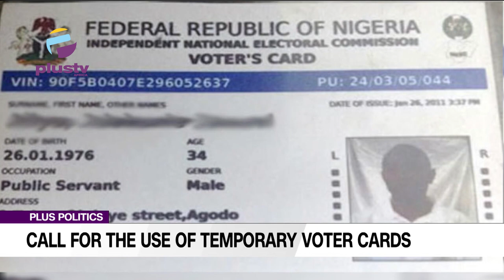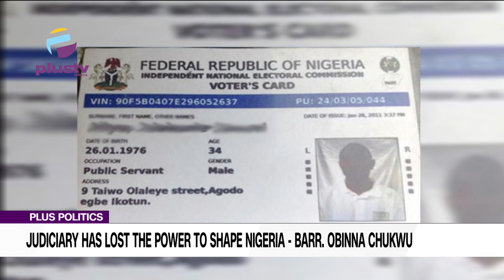Court Strikes Out Use Of Temporary Cards Or Voters ID Number On Election Day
The Federal High Court sitting in Abuja yesterday struck out a suit seeking to compel the Independent National Electoral Commission, INEC, to allow registered voters unable to collect their Permanent Voters Cards, PVCs, before the deadline, to participate in the forthcoming general elections, using either their temporary voter card or the Voters Identification Number, VIN.

The court, in a judgment delivered by Justice Binta Nyako, struck out the suit on the premise that the deadline INEC gave for the collection of PVCs across the federation, has not elapsed adding that it would amount to an academic exercise for the court to issue the order, when INEC, in furtherance of its decision to only allow those with PVCs to participate in the impending elections, extended the deadline for collection of the voter's card.

 Emmanuel Umoren, a legal practitioner, and Dr. Obinna . J.K. Chukwu, a legal practitioner, Joined Us To Discuss